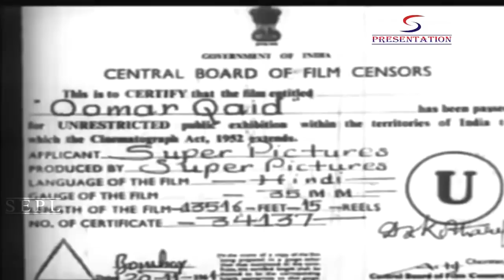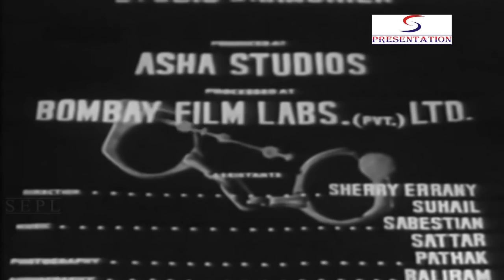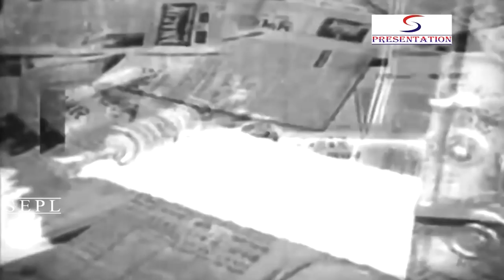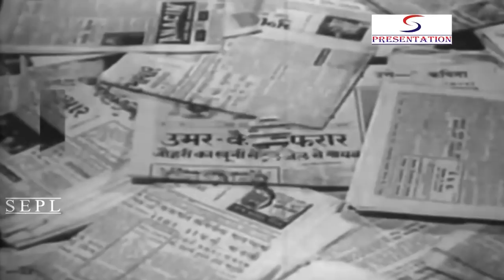Oomar Qaid (1961) Best Classic Movie | उमर क़ैद | Mohan Choti, Helen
Watch OomarQaid 1961 Superhit Action movie.
Starring Mohan Choti, Helen, Sheikh Mukhtar, Mukri, Nazima and Sudhir.